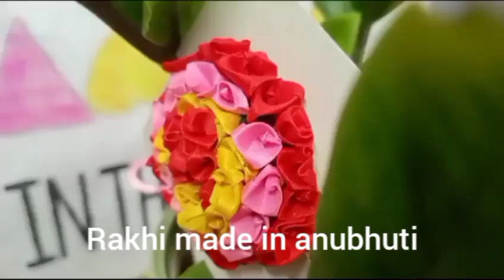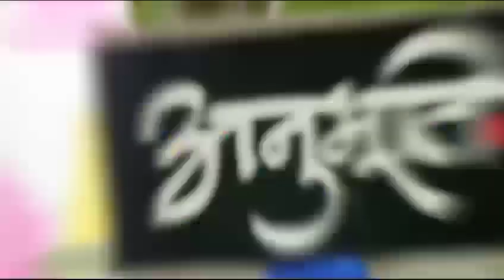buy for a cause#rakhis made in anubhuti